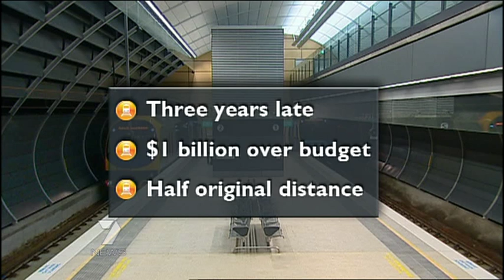Cityrail - Sydney rail line 'making drivers sick' (7/7/09)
Sydney rail line 'making drivers sick'

Posted 8 hours 49 minutes ago
Updated 6 hours 19 minutes ago

Railcorp is investigating complaints that the lights in Sydney's new underground Epping-to-Chatswood rail line have given train drivers headaches, dizziness and nausea.

A driver on the line was taken to hospital in April with nausea and headaches, which he says were caused by the lights in the tunnel.

Railcorp says it has mandated breaks for drivers after every two return trips on the 12.5-kilometre line and has not had any complaints since.

Its chief executive, Andy Byford, says there is no medical evidence to support the complaints at this stage.

"We are talking to medical people, we're also talking to technical experts to find out if indeed the intensity of the lights and the frequency of the lights can cause these problems," he said.

"For me, safety will always come first so that's the reason I've restricted the number of runs. Since we've shortened the shifts, not a single problem has been encountered."

Opposition transport spokeswoman Gladys Berejiklian says Railcorp's efforts are not good enough.

"The problem's been identified and the State Government's failing to act," she said.

Ms Berejiklian says any problem with the tunnel lights should have been picked up before the line opened in February.

"It's a major concern: yet another debacle in relation to the Chatswood-Epping rail line," she said.

"The State Government should never allow driver safety and commuter safety to be compromised in this way. It demonstrates how absolutely incompetent they are in managing public transport projects."

Mr Byford says the $2.3 billion rail link was designed in line with Australian standards.

The line was originally supposed to run between Chatswood and Parramatta and begin operation in 2006, but the construction phase was dogged by problems and a $900 million cost blowout.

The problems included that the line was too steep for some trains to use and it had unacceptably high noise levels.

Railcorp says the breaks for drivers will not inconvenience commuters.